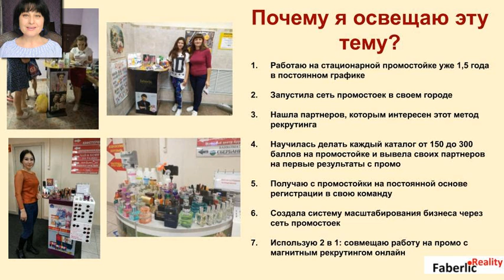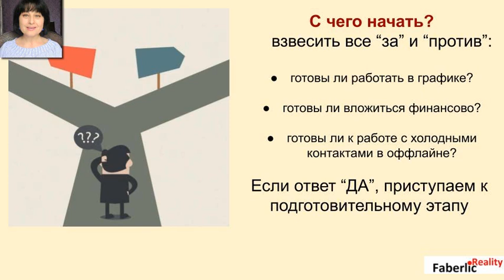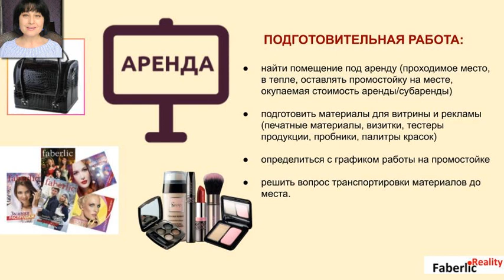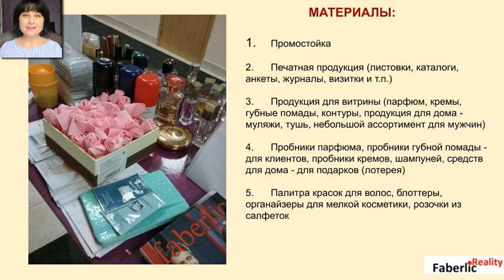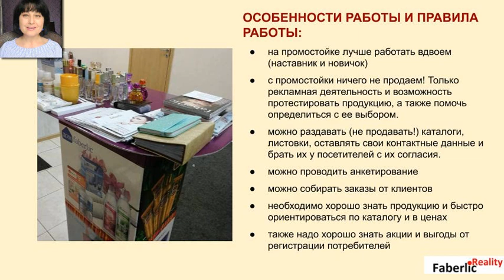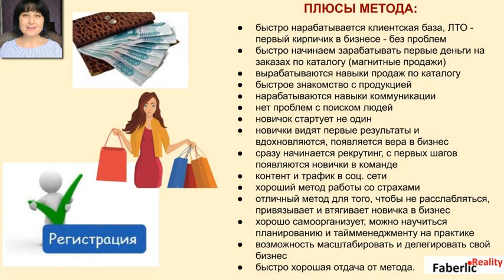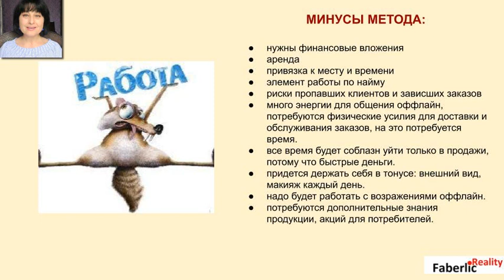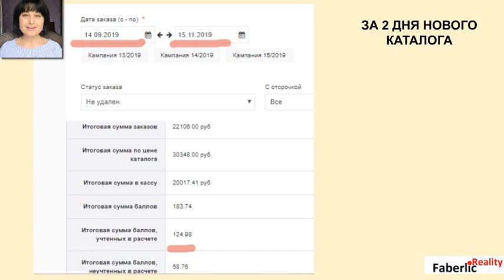Рекрутинг на промостойке с нуля. Вебинар для партнёров. Бизнес с Faberlic / Фаберлик.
Провела для нашей команды вебинар на тему работы на стационарной промостойке: с чего начать, как рекрутировать и масштабировать бизнес через сеть промостоек. Поделилась 1,5 годовалым опытом работы на промостойке и своими фишками. Доступ открыт для всех вас, мои дорогие! 😘